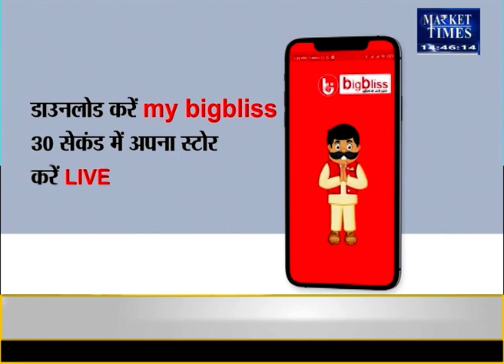महंगाई का एक और झटका ! Market Times TV